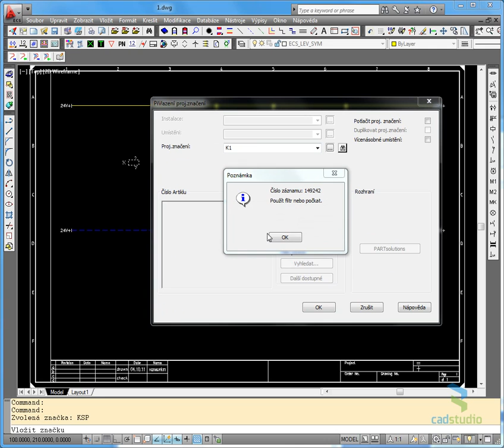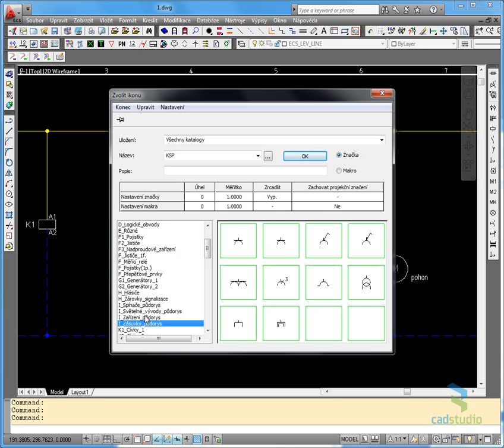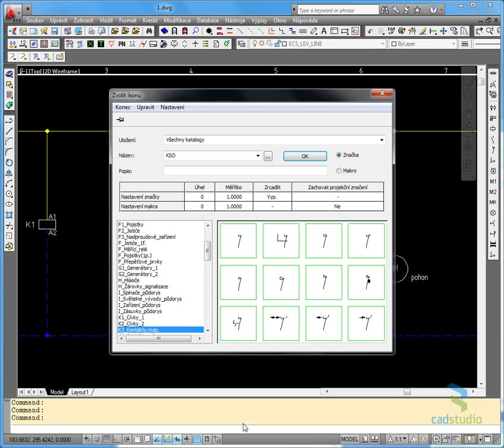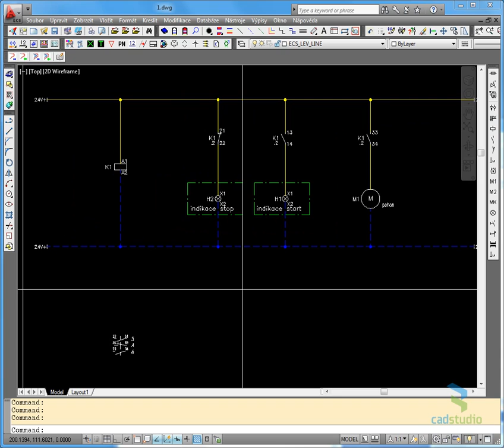AutoCAD ECSCAD - tvorba relé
Postup vytváření relé v CAD aplikaci AutoCAD ECSCAD 2012. Video firmy CAD Studio - další videa na